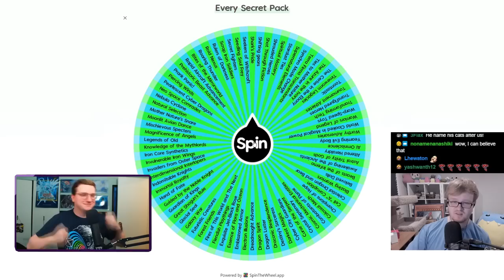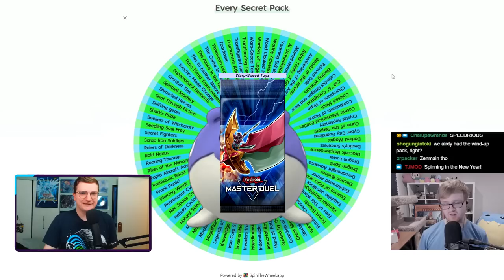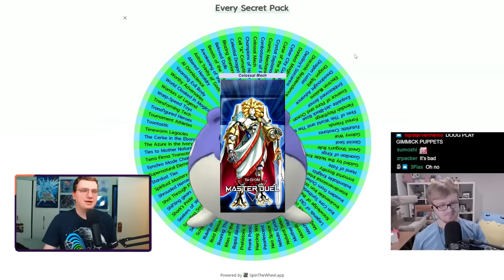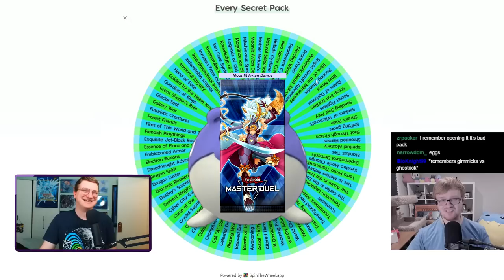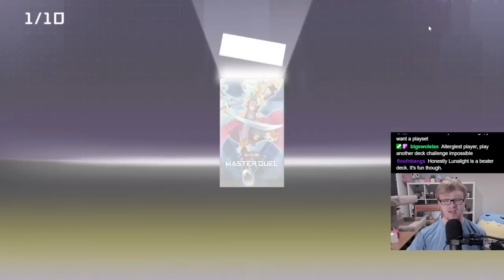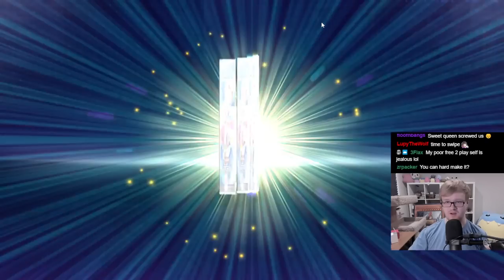WE WERE WRONG?? Master Roulette ft. MBT Yu-Gi-Oh!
Welcome to the Yu-Gi-Oh! Master Roulette! In this series MBT and I spin a wheel featuring every Secret Pack in Master Duel. We then build decks using 20 of only those Secret Packs before playing a Match to determine that episode’s winner. The winner of each episode gets to decide if they want the first or second Secret Pack from the wheel during the next episode, but they must choose before seeing what the second spin lands on! Tune in every Saturday at 5pm EST for more episodes of Master Roulette!

*SPOILER*

Decks seen in today's episode: Lyrilusc Lunalight, Speedroid